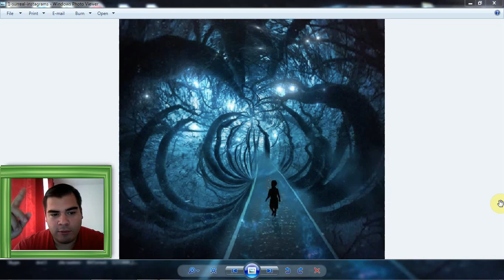Super Fast Cameras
Researchers at MIT have created a camera with a resolution of one frame per trillionth of a second, allowing them to film light as it travels.